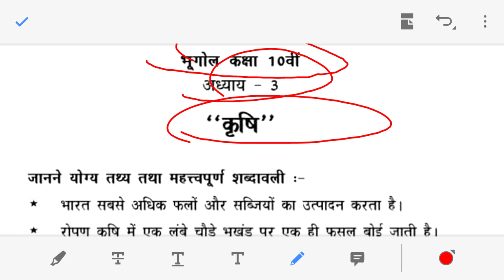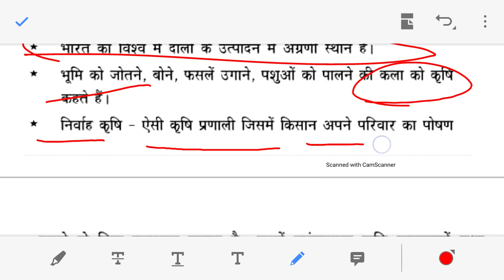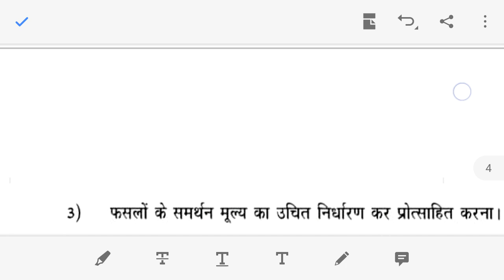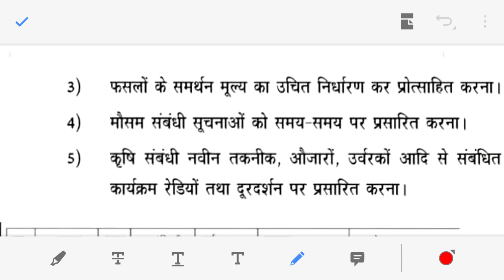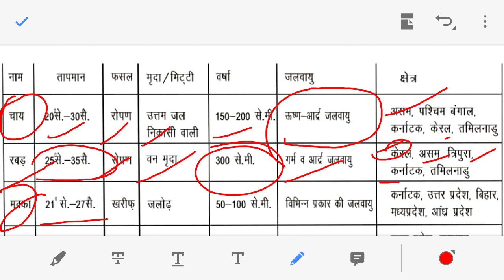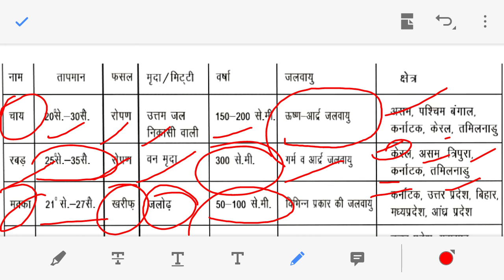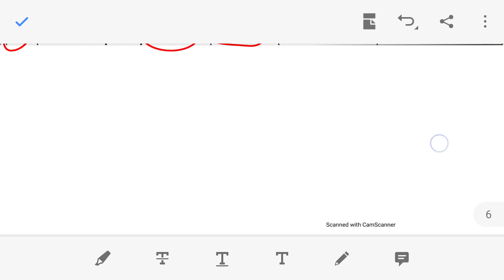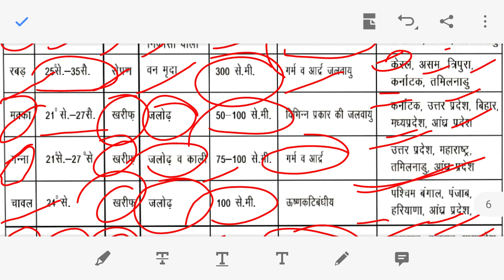10th class NCERT Books सामाजिक विज्ञान भूगोल chapter-3 कृषि questions and answers , social science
10th class NCERT Book, NCERT Book Line to Line social science Geography chapter wise and questions answers सामाजिक विज्ञान भूगोल chapter-3 कृषि